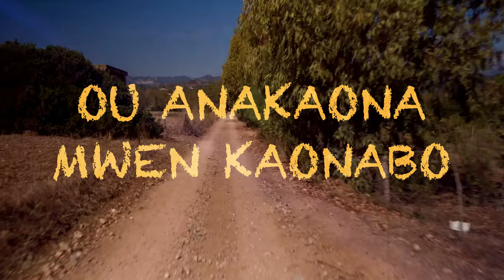Luck Mervil - Anakaona [Official Kreyol Lyric Video]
The official Kreyol lyric video for Luck Mervil's - Anakaona

Lyrics & Melody: Luck Mervil
Arrangements: Luck Mervil, Fabrice Rozier, Pascal Laraque
Mastering: Pascal Laraque @ Le Studio 36
Guitar: Luck Mervil, Keke Belizaire
International Promotion: Kev Triantos
Haiti Promotion: Dream Promo
Lyric Video: Kev Triantos